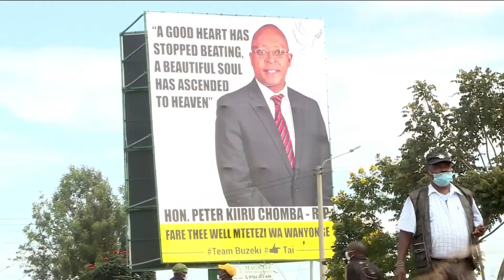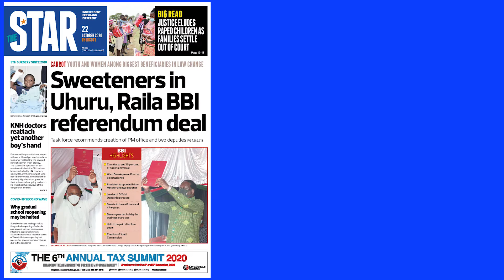The News Brief: Kenya medics save boy's chopped hand